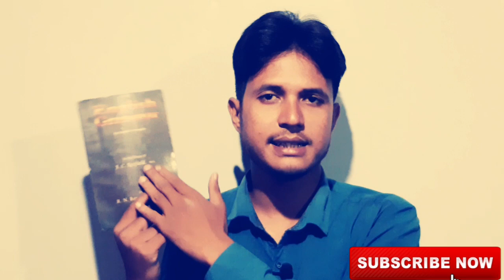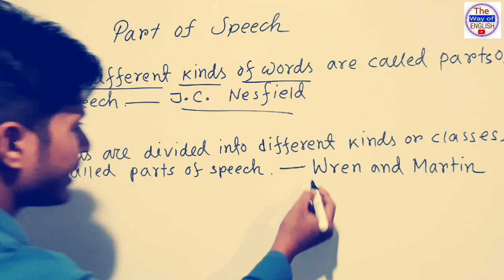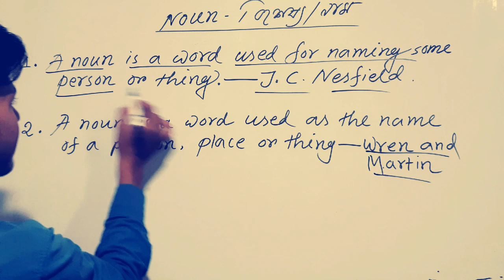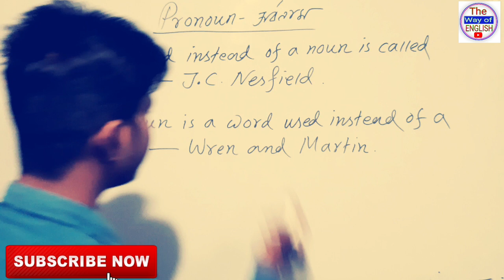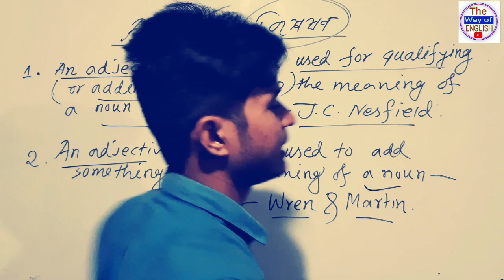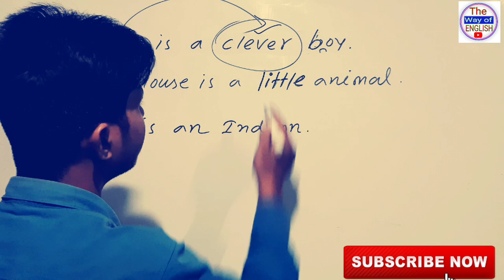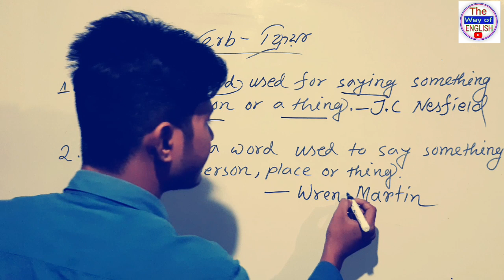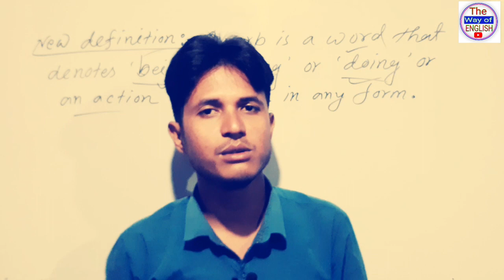Parts of speech with examples||Noun,Pronoun,adjective and verb||By B.S sir||The Way of English